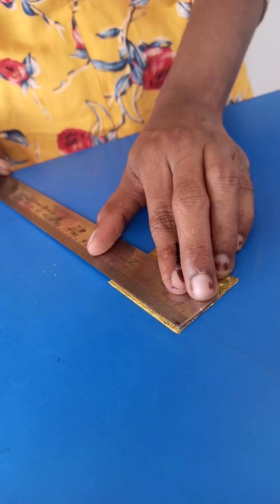CHRISTMAS DECORATION WORK | XMAS CRAFT WORK | CHRISTMAS 2021 | ക്രിസ്മസ് അലങ്കാര വസ്തുക്കൾ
Hello YouTube Friends, Welcome to our Cooking and Art you-tube channel Smitha Vlogs..
This will entertain you with most interesting Food Recipes & Art Works
Village style Foods,
Traditional Food recipes,
Easy Cookings,
Bottle Art,
Craft Works  etc…
This channel to get very useful recipe and Art works guidance
And also your subscription will help you and me